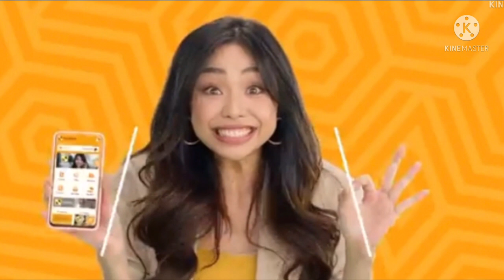Maymay tahimik ilang araw na, iilang followers niya di matanggap na may JOWA, Edward napagbintangan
Samot saring reaction at komento ang nabuo pagkatapos lumabas ang photo na may halik ni Maymay Entrata. Iilan tinanggap ito pero may mga iilang ayaw pa rin matanggap na may JOWA si Maymay pero as expected nadalahig pa rin ang pangalan ni Edward saying na si Edward umano ang nauna.